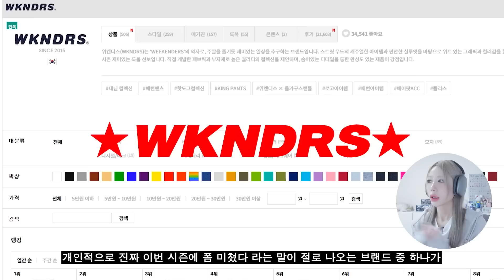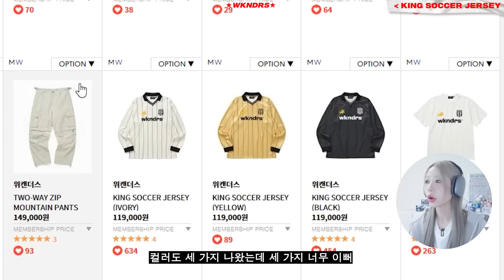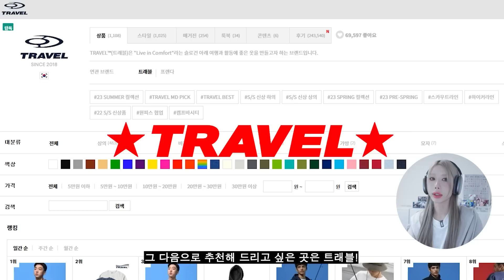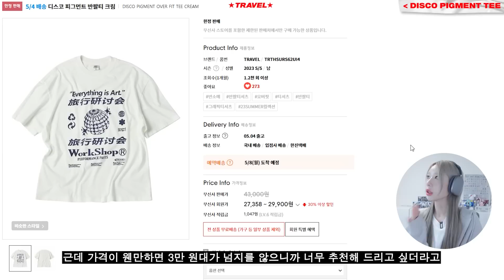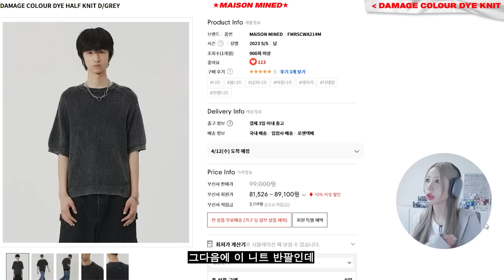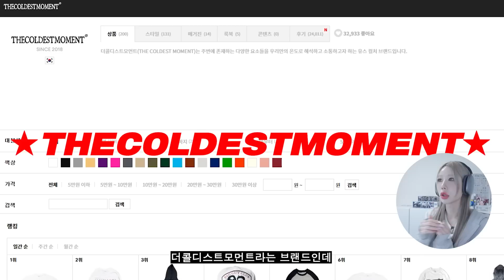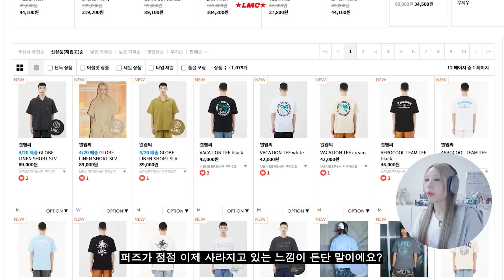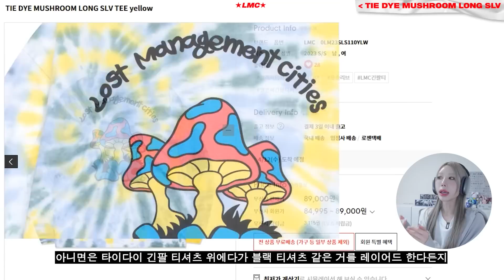여름 준비해야지?! 그래픽 티셔츠 추천! 무신사 둘러보기🔥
인트로 00:00
위캔더스 00:23
트래블 03:01
메종미네드 04:46
더콜모 06:19
엘엠씨 07:47